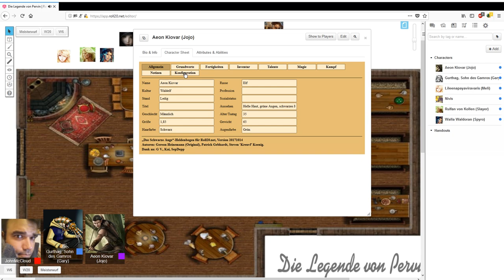Mind RPG Staffel 1 #60 - Verborgene Kräfte [Hörspiel, DSA4/Pen&Paper]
Staffel 1 - #60
Bevor es mit Staffel 2 weiter geht, haben Gurthag und Aion nochmal die Möglichkeit ihre wahren Kräfte zu verstehen und auszuprobieren. Gefählich wird es dabei natürlich auch.